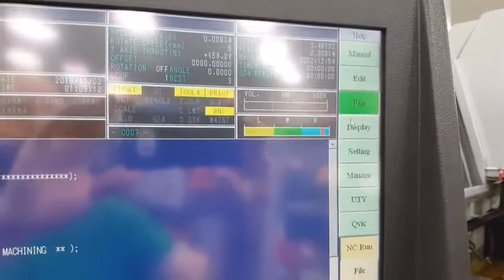Sodick AQ35L CNC Ram EDM 65046